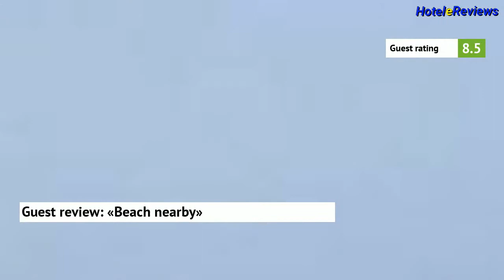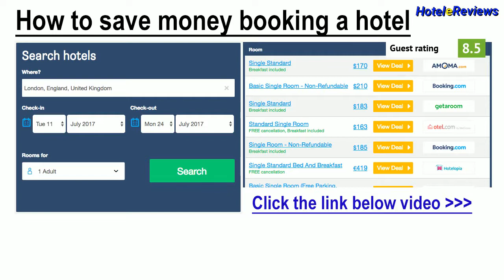How to book Alva Hotel Apartments *** Hotel Review 2017 HD, Protaras, Cyprus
Save money booking hotel Alva Hotel Apartments in Protaras, Cyprus
Location
“Alva Hotel Apartments” is situated in the historic center of Protaras.
Hotel features
Wi-Fi is available on all property premises. Guests are invited to visit a swimming pool. Parking is provided on site. Please note that the entire hotel is non-smoking.